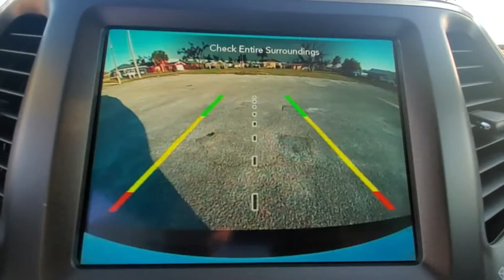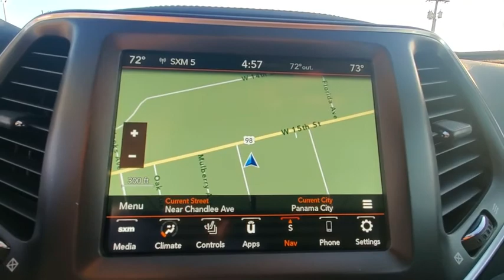2021 Jeep Cherokee Fort Walton Beach, Tallahassee, Panama City, Dothan, Pensacola, FL S0294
Bright White Clearcoat New 2021 Jeep Cherokee available in Panama City, Florida at Bay Chrysler Dodge Jeep Ram. Servicing the Fort Walton Beach, Tallahassee, Panama City, Dothan, Pensacola, FL area.

Bay CDJR
641 W 15th st

SUN, SOUND|QUICK ORDER PACKAGE 27E TRAILHAWK|ENGINE: 3.2L V6 24V VVT W/ESS (STD)|BRIGHT WHITE CLEARCOAT|BLACK, CLOTH/PREMIUM VINYL BUCKET SEATS|TRANSMISSION: 9-SPEED 948TE 4WD AUTOMATIC (STD)